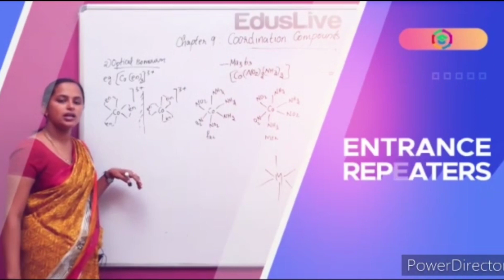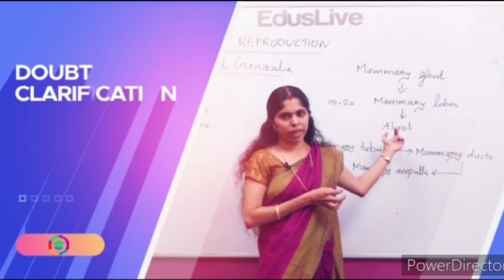Best Learning App For +1&+2 Students# EdusLive # Entrance Special...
EdusLive Learning App

Query Solved:

1. EdusLive Learning Application
2. +1 & +2 Science Students
3. Entrance Online Coaching
4. Video Class
5. Revision Class
6. Previous Exam Questions
7.Question Bank
8. Neet
9. Keam
10. Jee
11. Online Exam
12. Online Class
13. Similar to Byjus App
14. Popular App
15. Plus 2 offer
 16. Counseling Class
 17. Spoken English
 18. Career Guidance
 19. Mock Test
20. Unlimited Exam practice.
 21. Most Trending in kerala

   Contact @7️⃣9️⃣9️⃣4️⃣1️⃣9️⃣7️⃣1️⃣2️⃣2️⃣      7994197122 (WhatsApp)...